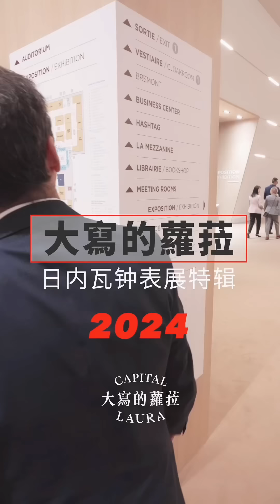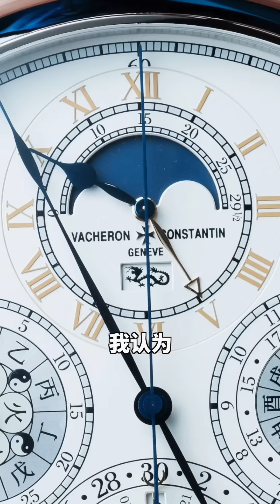蘿菈帶你看《2024年日內瓦高級鐘錶展》令人歎為觀止的創意與極限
今天蘿菈去哪裡 今天蘿菈去見誰。2024年日內瓦高級鐘錶展，有哪些時計突破了令人歎為觀止的創意與極限？就讓蘿菈帶你看，這些錶展後也許就難再見到的時計。蘿菈帶你逛 日內瓦高級鐘錶展2024 @cartier @hermes @vacheronconstantin @Piaget